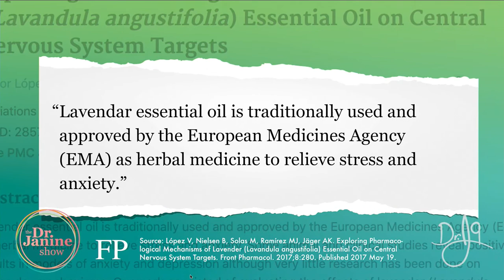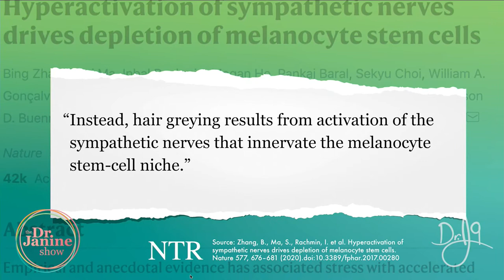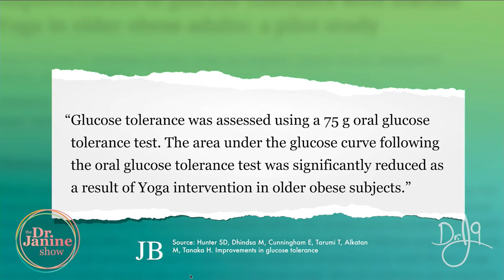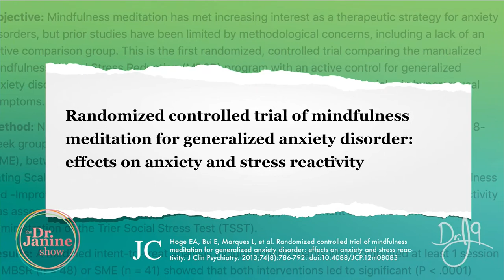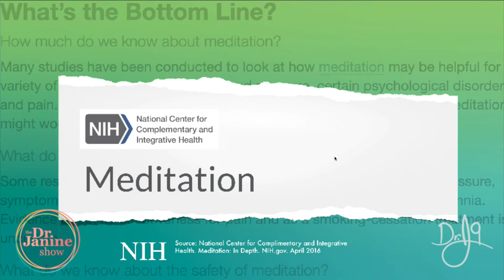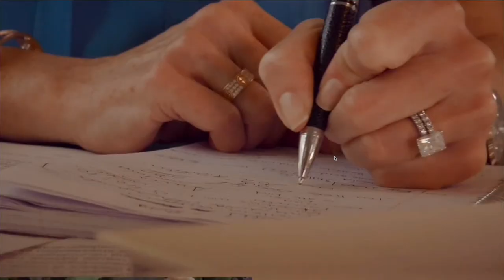Stress Relief : Secrets Of How To Reducing Stress | Dr. J9 Live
Stress is a big topic and in part 1 of our episode on Hidden Secrets of how to Reducing Stress Dr. Janine will look at the leading causes of stress, symptoms of stress, and stress related health issues.  She will welcome special guest Kimmel Alcide to dispel some myths about the practice of yoga and share some yoga postures to relieve stress.  They will also discuss the benefits of practicing hot yoga.  Dr. Janine will demonstrate techniques for deep breathing to reduce stress, and answer the question – Does meditation help with stress? The show will also cover other tips for reducing stress naturally.

Listen to The Dr. Janine Show Podcast
Available for free wherever you get your streaming audio
Search DrJ9 live

TAG WORDS
Hidden Secrets for Reducing Stress, Symptoms of Stress – DrJ9 live, Signs of Stress – DrJ9 live, Causes of Stress – DrJ9 live, How Yoga can Reduce Stress, Can Yoga Reduce Stress, Stress Related Health Issues, Deep Breathing to Reduce Stress, Can Meditation Reduce Stress, Does Meditation Help with Stress, Yoga Postures to Relieve Stress, Tips for Reducing Stress, Benefits of Practicing Hot Yoga